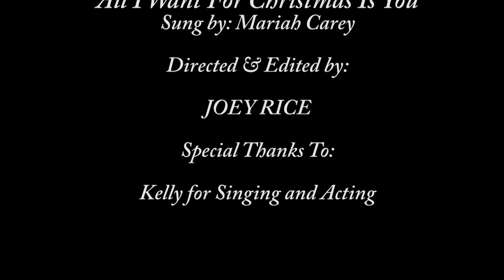Mariah Carey - All I Want For Christmas / Music Video Short